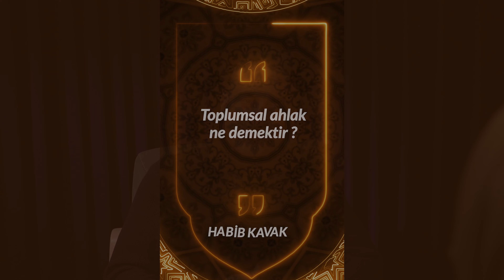Ahlakın Kaynağı 2 - Habib Kavak - 2024 Ramazan 17.Gün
BİZ KİMİZ?

Hikayemiz, 610 yılında başladı. Allah Resulü eliyle gerçekleştirilen büyük iman hamlesinin arkasındaki itici kuvvet olan vahiy ve O'nun dönüştürücü gücünü anlamak ve anlatmak hayatın inşası için önemliydi. Zira, vahiy ilk muhataplarının hayatını adım adım inşa etmişti. Bizi neden mahrum bıraksın ki.

Uzun yıllardır yapılan Kur'anı anlama çalışmaları 2012 yılında Kur'an Nesli Projesi kapsamında; Nebevi Kur'an Halkaları'nın altyapısını da tamamlayarak kurumsal hale geldi.

İlkelerimiz:
- Aktif iyilik, pasif iyiliğin önündedir.
- Salihat, hasenatın önündedir.
- Hakikatin otoritesi, rivayetin otoritesinin önündedir.
- Allah'ın dini, ataların dininin önündedir.
- Kur'an, mushafın önündedir.
- Mana, lafzın önündedir.
- Tahkik, taklidin önündedir.
- İlmiyat, hissiyatın önündedir.
- Tertil, tecvidin önündedir.
- Ahlak, ahkamın önündedir.
- İbadet, adetin önündedir.
- Sevgi, korkunun önündedir.
- Şahsiyet, ferdiyetin önündedir.
- Ümmet, asabiyetin önündedir.